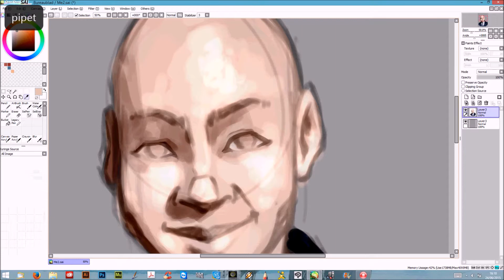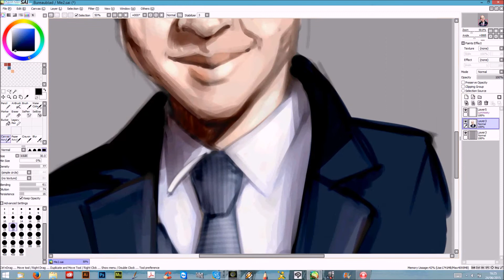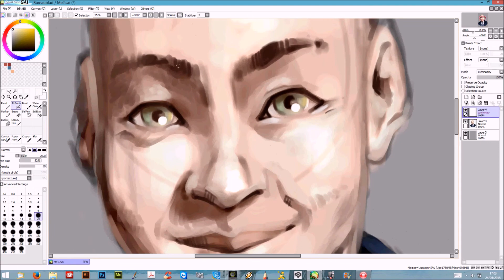Self portrait speedpainting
Self portrait speedpainting made in  Paint tool sai. Enjoy!